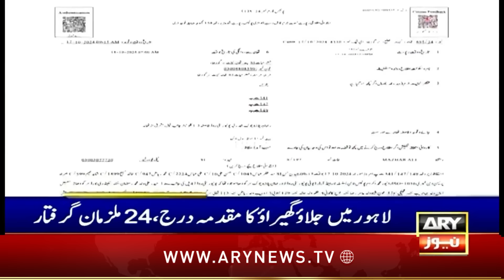ARY News 7 PM Headlines | 17th Oct 24 | Hamas new Chief Yahya Sinwar Martyred??